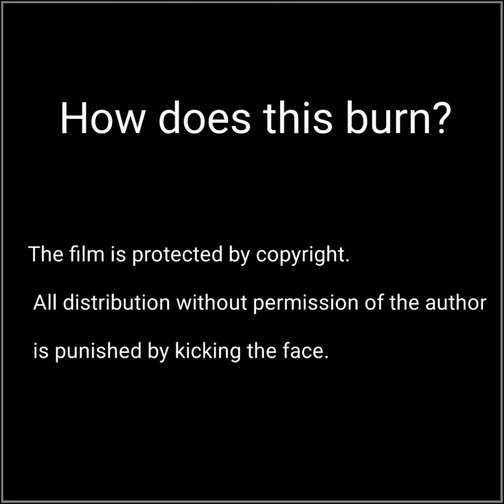How does this burn? - Clothes peg.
The film is protected by copyright.
All distribution without permission of the author
is punished by kicking the face.